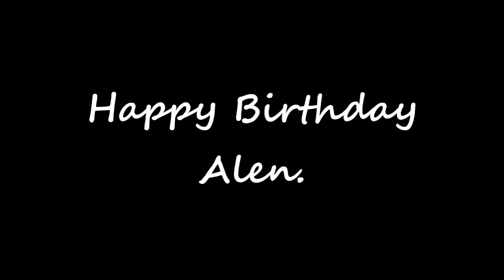Clois. 'You save me from myself.' Happy B-day Alen!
Welp. Here is another video two in one day. I know it's a frigging miracle.

This is for my Good friend Alen, for his birthday! I hope you have a great day hun, you deserve it. You all need to sub and add him, he is so awesome and talented.

Song: Better than love by Griffin House.

Oh another note it's amazing how long I've gone without vidding these two, I miss them like crazy and yes, I'm pissed about the dc reboot.

And if you are in an extra subbing mood feel free to sub my back up.

and since this account and my back up both have a strike feel free to sub my other back up.